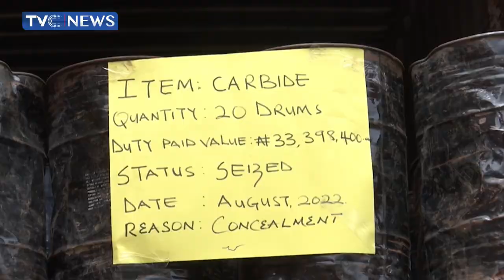Customs Seize N33.3m Explosive Device, Military Uniforms In Ogun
Twenty drums of carbide, a chemical substance used in manufacturing improvised explosive device have been impounded by operatives of the Federal Operations Unit Zone A of the Nigeria Customs Service.
Acting Comptroller of the unit, Hussein Ejibunu reveals that the chemicals which had no end user certificate were hidden under a truck that was intercepted in Ijebu Ode area of Ogun State.